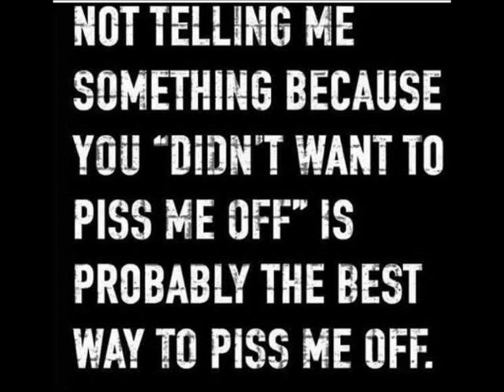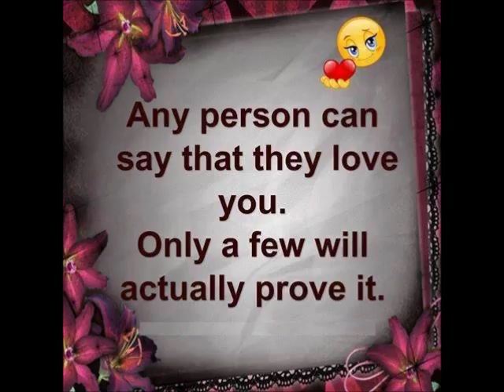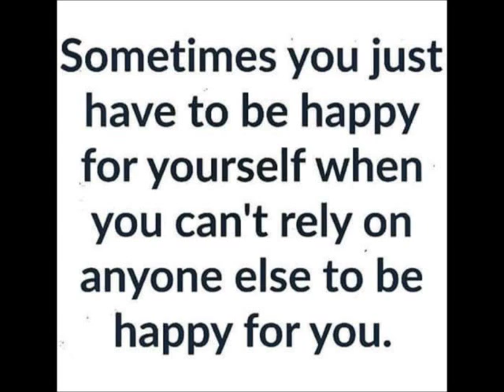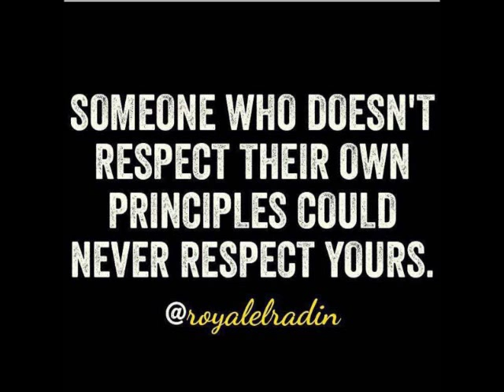LET EM KNOW